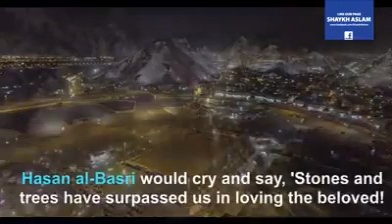YA NABI SALAM ALAIKA ( ISLAMIC SONG)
Assalamu alaikum wa rahamatullahi wa barakaathuhu
(AL- Hadith)  YouTube channel
 official what's app group

Jazakallah Khair